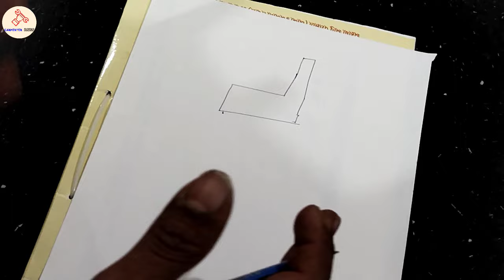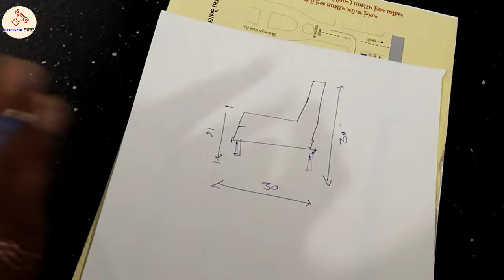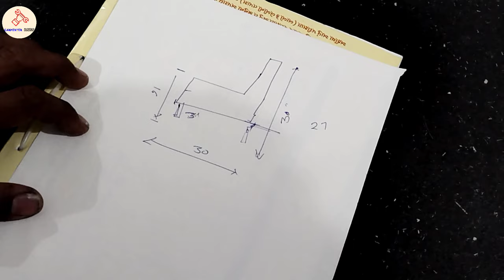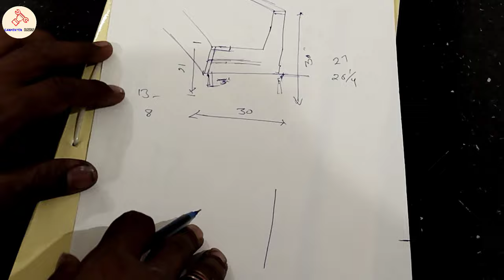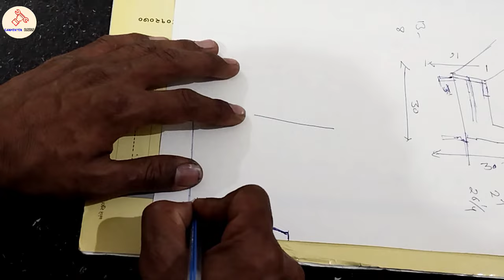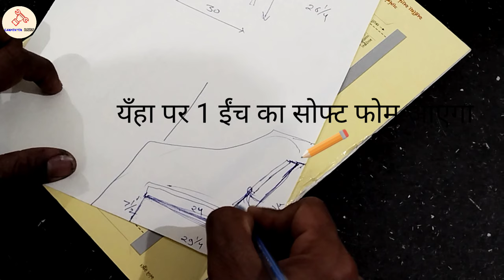How to measure sofa structure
Basic information और 3D वीडियो देखने के लिए इस

Hello dosto

Hammer drill
Cutter machine

Presented and produced by:
lalit kumar sharma
Editing: lalit kumar sharma

Dil se thank you so much for supporting